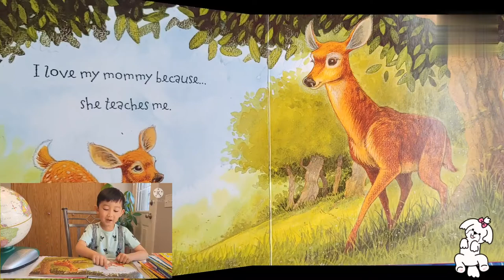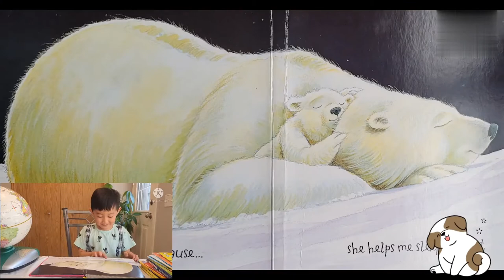I Love My Mommy/ Reading, Helping, Learning, Love, Care, By 5 Years old Charleson/ Video For Kids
The Story of I Love My Mommy/ Reading, Learning, Loving, Caring.
Charleson likes reading the Story of I Love My Mommy, helping, Caring, Loving, Playing/  Why everyone love their Mommy?